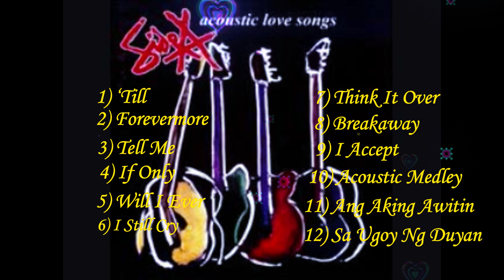Side A - Acoustic Love Songs (2002)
Side A is a Filipino pop band formed in 1985 who gained recognition in the Filipino music scene in the 1980s, 1990s and early 2000s, best known for their hit single "Forevermore".
Dubbed as the Philippines' Toto, Side A was founded in 1985 by brothers Rodel (now of Second Wind) and Naldy Gonzalez with Joey Benin, Kelly Badon, Mar Dizon and former Artstart member Pido Lalimarmo (Take One and South Border). They released their self-titled debut album in 1989. They are managed by a Christian-oriented artist management company called Artistation Inc., owned by the late Wyngard Tracy. ~Wikipedia
1) ‘Till
2) Forevermore
3) Tell Me
4) If Only
5) Will I Ever
6) I Still Cry
7) Think It Over
8) Breakaway
9) I Accept
10) Acoustic Medley
11) Ang Aking Awitin
12) Sa Ugoy Ng Duyan